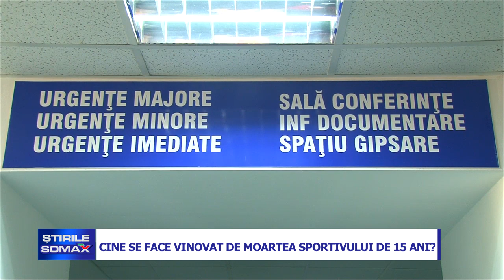CINE SE FACE VINOVAT DE MOARTEA SPORTIVULUI DE 15 ANI